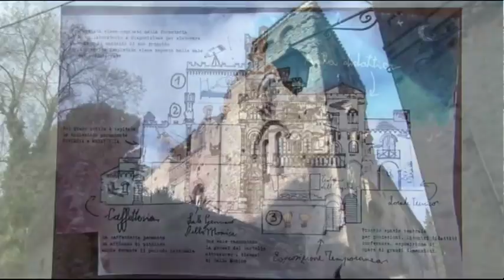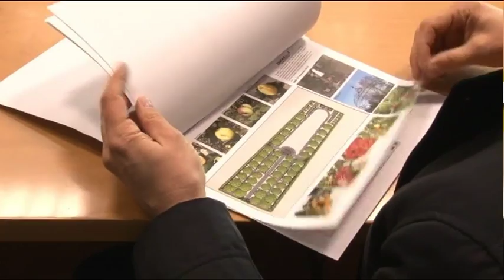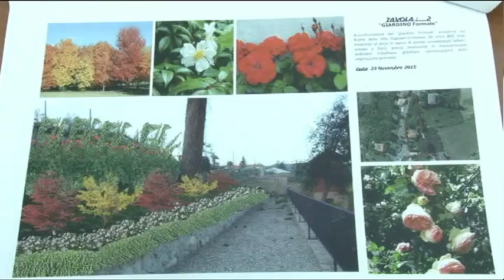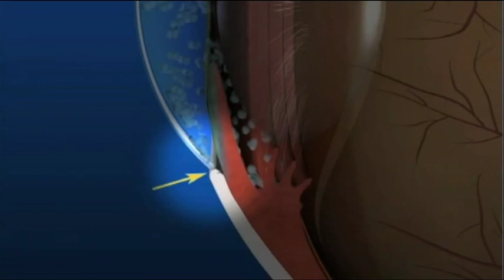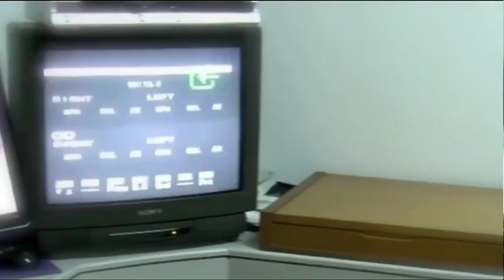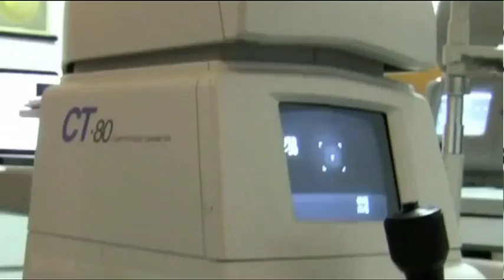TgSei - Edizione delle 19 - Mercoledi 17 febbraio 2016